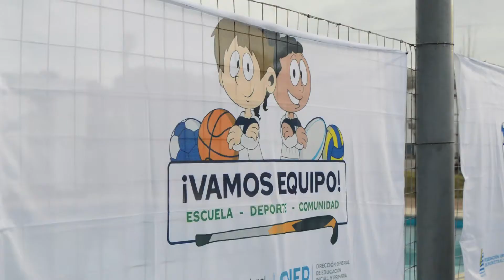Se definieron horarios del programa "Vamos Equipo" de la Secretaría Nacional del Deporte en Florida.